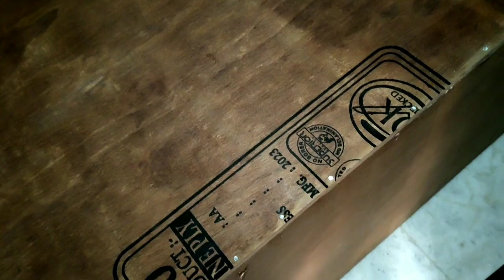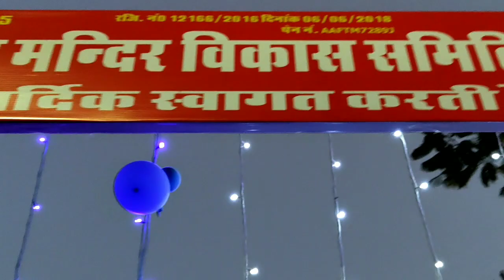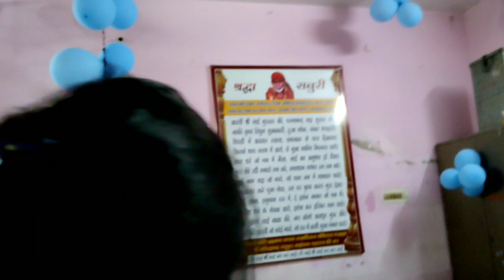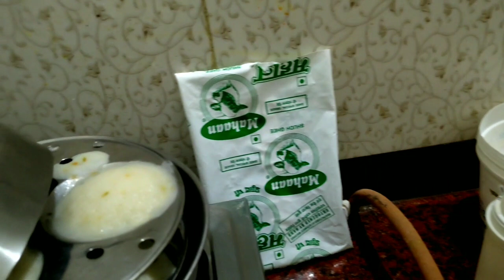Mahashivratri vlog | Mahakal shringaar | Shiv Vivah